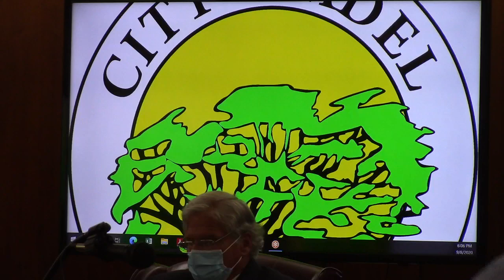For: Monumental for Adel; testimonial for Whitlock --Lisa Collins, E.D. CCEDC @ Adel CC 2020-09-08